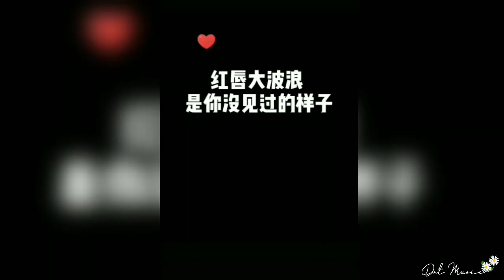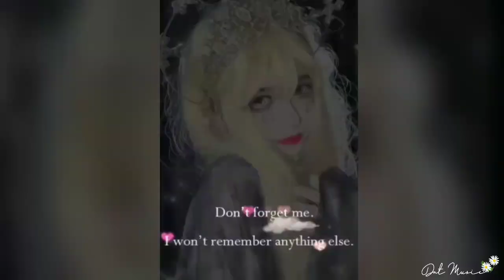TOP bài hát được dùng nhiều nhất trên TikTok Trung Quốc tháng 10/2020 | 抖音 | DNTMUSIC